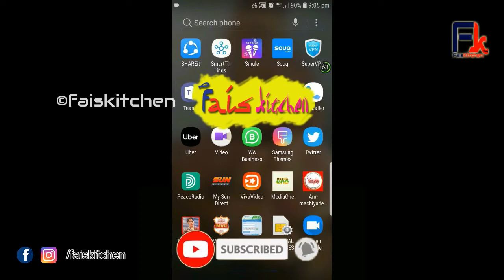faiskitchen | BANANA CHIPS | ഏത്തക്കായ ചിപ്സ് വീട്ടിൽ ഉണ്ടാക്കാം | FKVlog# 139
My youtube group join please

©NOTE : Some Images, Music, Video, Graphics, are shown  in this video May be Copyrighted to respected owners ,
Not By Faiskitchen or Faisvlog

***Copyright:- All the content published on this channel is protected under the copyright law and should not be used / reproduced in full or part without the creator's (FAISKITCHEN & FAISVLOG) prior permission.***